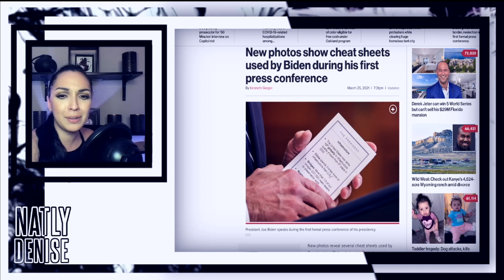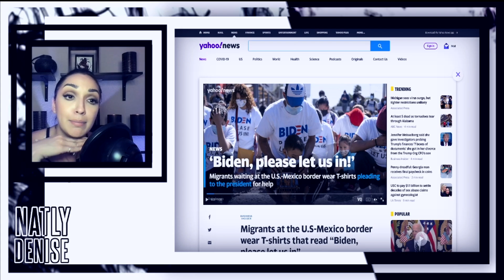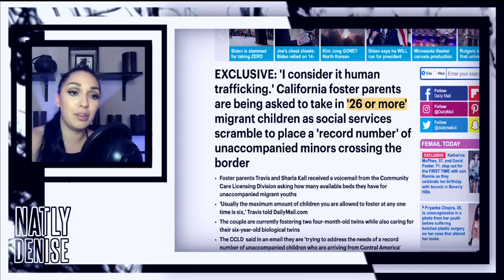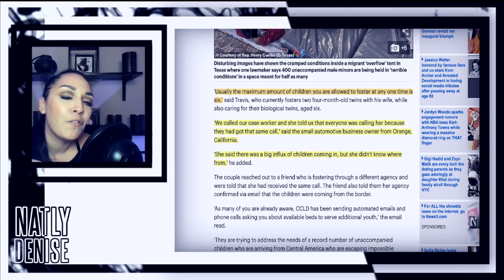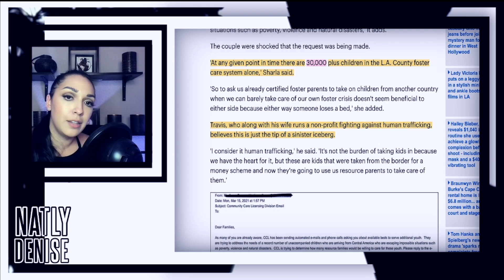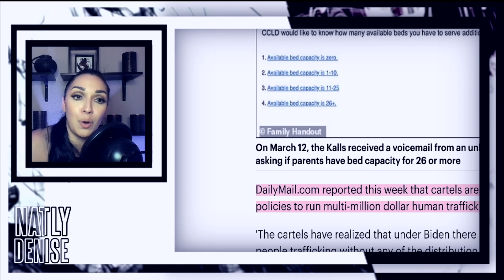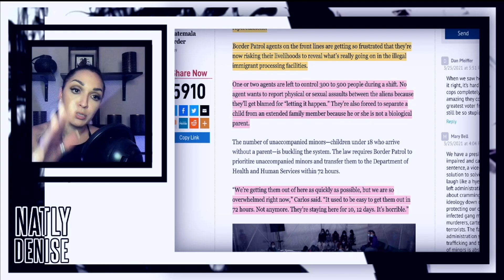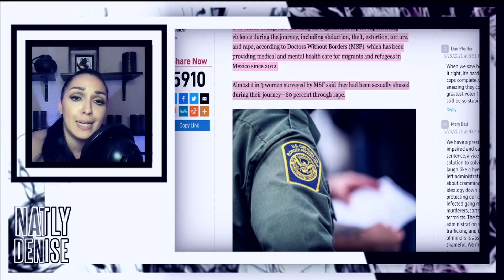I'll talk about the more important thing instead :)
😁 Penetrate Sore Muscles For Lasting Relief & Relaxation With a Lifelike Massage
Comes with a 30 day money back guarantee